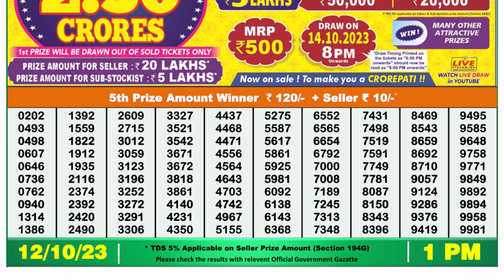🔴Dear Lottery Sambad Live 1pm today 12.10.23 Nagaland State Lottery Result